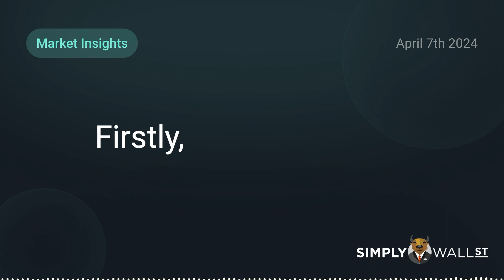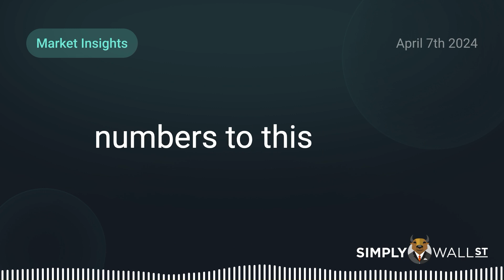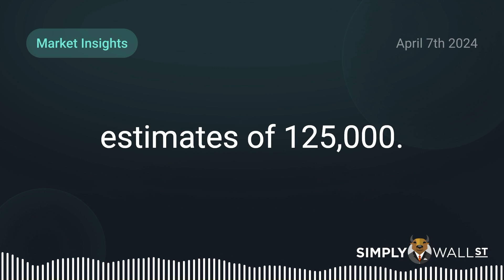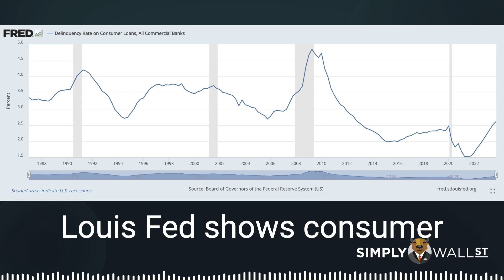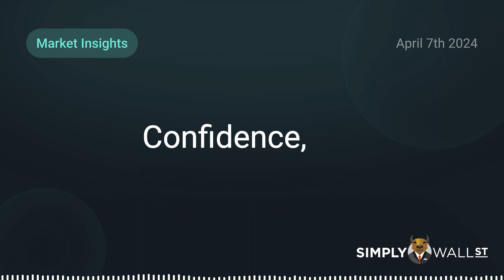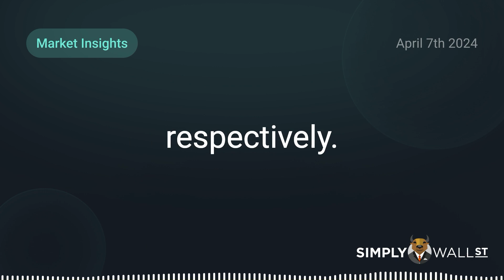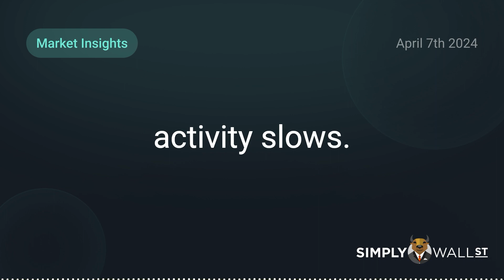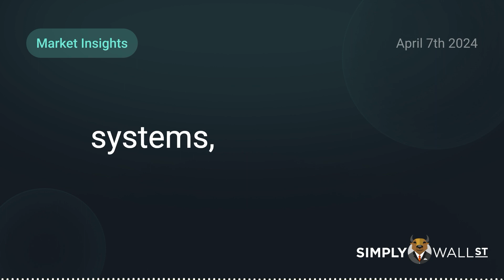Investing Around Consumer Weakness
Simply Wall St Market Insights for the week ending 7th April 2024.

To read the full article: ⁠⁠⁠⁠Investing Around Consumer Weakness
Create a ⁠⁠⁠⁠⁠⁠⁠⁠⁠⁠⁠⁠⁠⁠⁠⁠⁠⁠⁠⁠⁠⁠⁠⁠⁠⁠⁠⁠⁠⁠⁠⁠⁠⁠⁠⁠⁠⁠⁠⁠⁠⁠⁠⁠FREE account for Simply Wall St⁠⁠⁠⁠⁠⁠⁠⁠⁠⁠⁠⁠⁠⁠⁠⁠⁠⁠⁠⁠⁠⁠⁠⁠⁠⁠⁠⁠⁠⁠⁠⁠⁠⁠⁠⁠⁠⁠⁠⁠⁠⁠⁠⁠ to get access to these insights, and fundamental analysis on tens of thousands of stocks all over in the world!

Our 6-part "⁠⁠⁠Invest with confidence⁠⁠⁠⁠" series.

Simply Wall Street analyst, Richard Bowman, and Simply Wall Street have no position in any of the companies mentioned. This recording is general in nature. We provide analysis based on historical data and analyst forecasts only using an unbiased methodology and our articles are not intended to be financial advice. It does not constitute a recommendation to buy or sell any stock, and does not take into account any of your objectives or your financial situation. We aim to bring you long-term focused analysis, driven by fundamental data.

Note that our analysis may not factor in the latest price, sensitive company announcements or qualitative material.